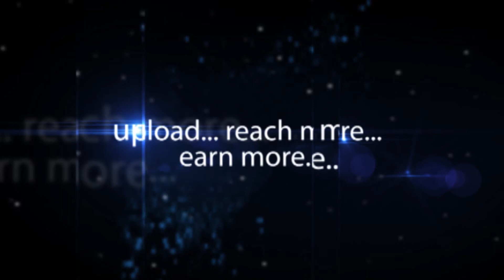Andhra Bank Quarterly Performance Oct 2014